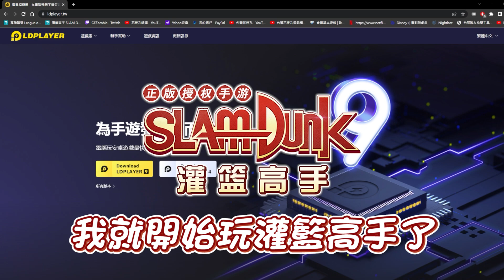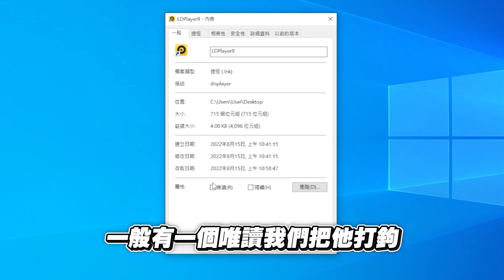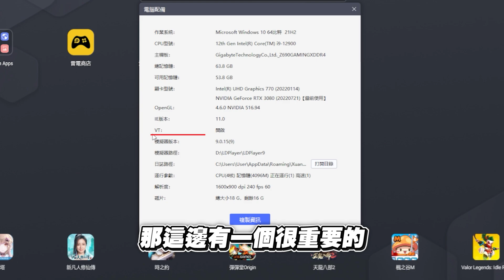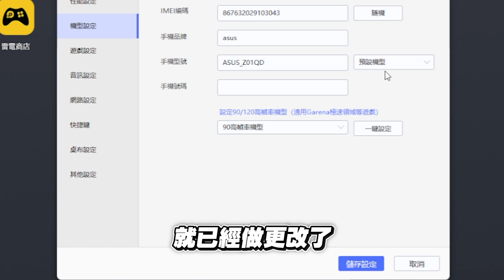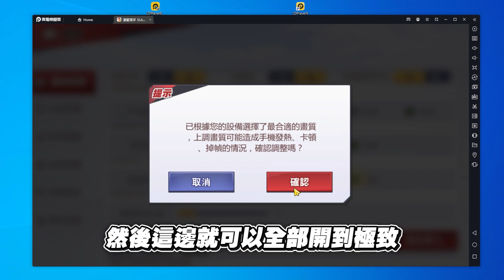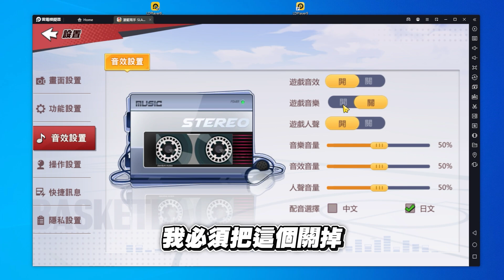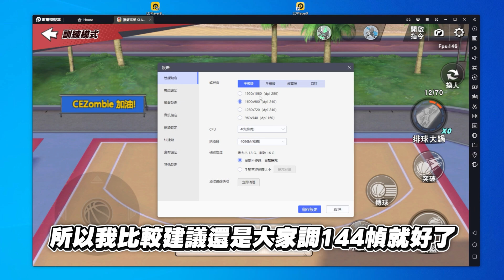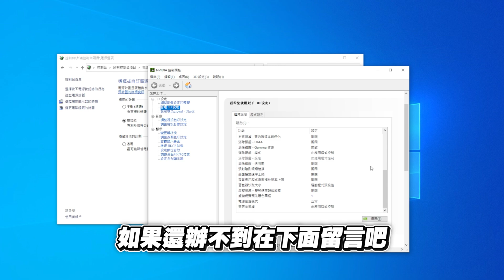雷電模擬器如何跑到144幀數！｜模擬器的設定教學！從０到１００設定給你看！模擬器高幀數｜slamdunk｜【花枝丸-灌籃高手】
0:00 開頭介紹
0:36 模擬器推薦&下載
1:57 安裝雷電模擬器
2:24 模擬器 外部設定
2:48 下載灌籃高手&未設定前遊戲幀數展示
4:12 電模擬器設定調整
7:16 畫面設置（遊戲）
8:12 功能設置（遊戲）
8:48 音效設置（遊戲）
8:56 操作設置（遊戲）
9:45 快捷訊息（遊戲）
10:05 隱私設定（遊戲）
10:11 遊戲幀數展示&結尾
11:36 設定前後對比